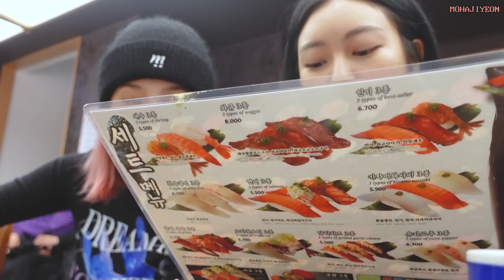SUB)[VLOG]오랜만에 멤버랑 찍은 브이로그♥｜초밥단🍣｜밥먹구 카페가는 완전 평범한 일상🍰｜너무 꾸밈없나...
안녕! 제꿍이들~~~ 많이 기다렸죠?!
드디어! 낸시랑 브이로그를 찍었습니다아아♥
거진 1년 전부터 낸시(=이그루)씨가 출연 하고싶다고 계속 러브콜을 보내주셨는데 말이죠...
무슨 컨텐츠를 할까 고민하다 결국 못 찍었거든요..
그냥 정말 평범하게 우리 둘이 만나면 뭐 하는지 그대로! 보여드리자!
해서 정말 100%리얼한 그런 브이로그를 찍어보았습니다 :)
오늘도 재밌게 봐주세용♥

(위 영상은 광고를 포함하고있지 않습니다.)